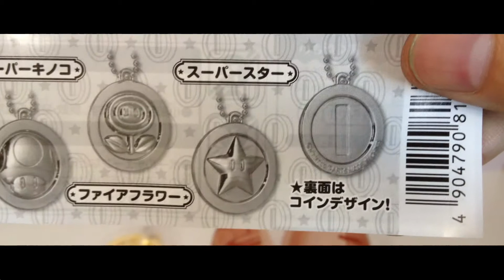Japanese Gyachapon Capsule Toy #2 スーパーマリオ カプセルｺｲﾝｷｰﾁｪｰﾝガチャガチャ#2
Today we unbox a Playdoh Super Mario Capsule Coin Key Chain Ring in Japan to see what’s inside!
These coin key chain capsules are only found in Japan!  How awesome!
Will it be Mario? Will it be Luigi? Or will it be someone else?
Let’s find out what’s inside! Yay!

This is the 2nd video of the Gyachapon series. Today its Thomas the Tank Engine!
Gyachapon are the vending capsule toy machines that make a Gyacha sound when you rotate the handle to receive your surprise toys. They are totally awesome, and usually there are many types of toys they sell within a series.

今日ガチャガチャです！もっと見たい方はこのチャンネルを登録してコメントも残してね☆　ありがとう！